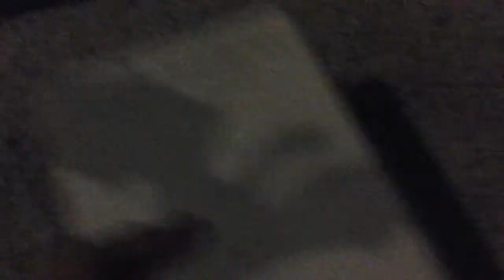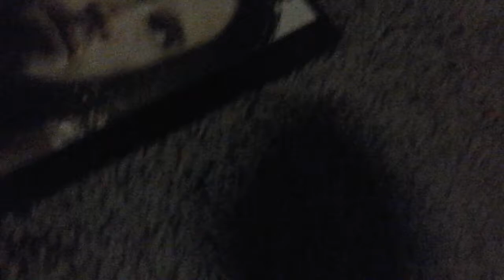Game Of Thornes DVD Collection